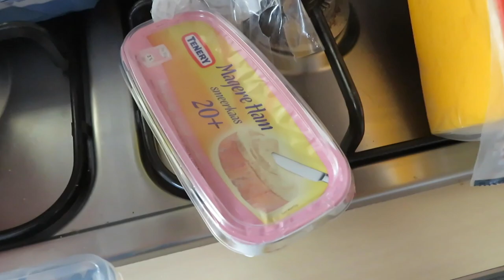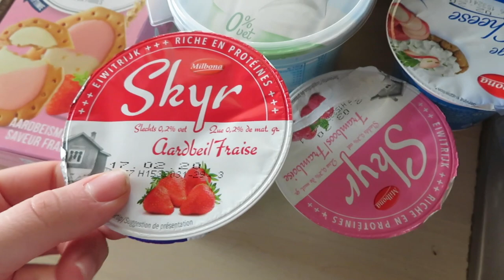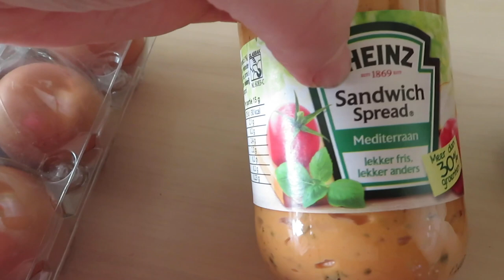BOODSCHAPPENHAUL LIDL & JUMBO • Week #6 | Mariliza Pauwels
Maandag: Tagliatelle met Doperwten en Spekjes
Dinsdag: Spinazietaart
Woensdag: Pangasiusfilet met snijbonen en gebakken aardappeltjes
Donderdag: Kipburger, worteltjes en gebakken aardappeltjes
Vrijdag: Biefstukpuntjes met Woknoedels
Zaterdag:  Friet met Snacks
Zondag:Garnalen met Couscous en Ananas